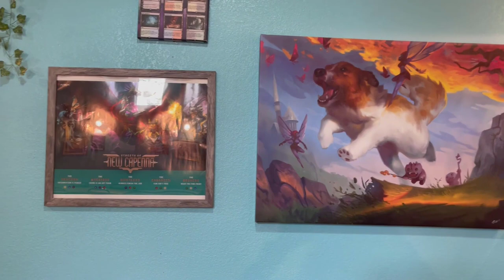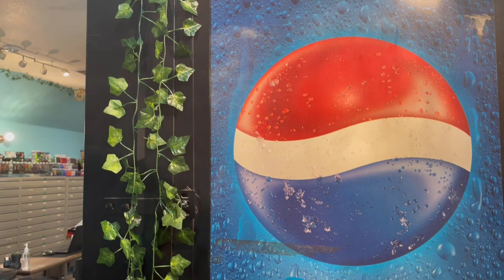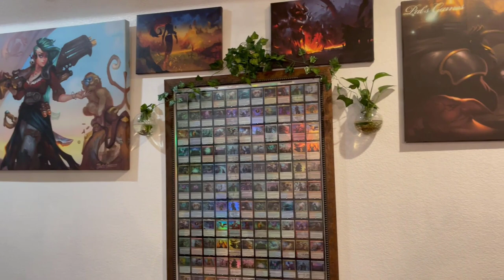PatsGames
Welcome to Pat's Games.  MTG at it's finest!